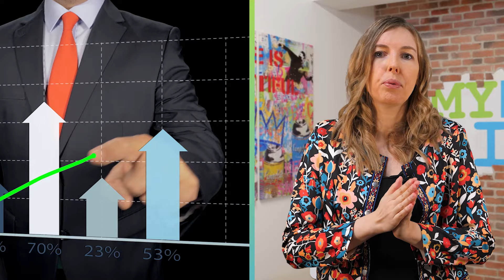Top 6 STRATÉGIES de REMARKETING qui FONCTIONNENT ✔️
En marketing Web, le reciblage est une technique qui a fait ses preuves et ça ne va pas s'arrêter de si tôt ! Alors on vous a préparé un top 6 des meilleures stratégies de remarketing qui fonctionnent réellement pour augmenter vos ventes en ligne !

AU SOMMAIRE :

00:00 : Introduction
00:48 : Technique #1 Meilleurs vendeurs
03:00 : Technique #2 FOMO
06:11 : Technique #3 Remarketing saisonnier
07:55 : Technique #4 Lead Magnet
09:48 : Technique #5 Remarketing conversationnel
10:50 : Technique #6 Remarketing dynamique
14:07 : Conclusion

À bientôt 🙂

CONTACTEZ-NOUS, ON EST LÀ POUR ÇA :)

Ou venez boire un café au 3740 Rue Ontario E, Montréal, QC H1W 1S2